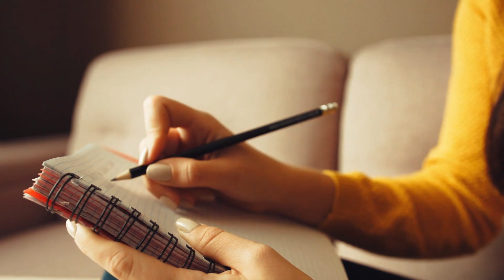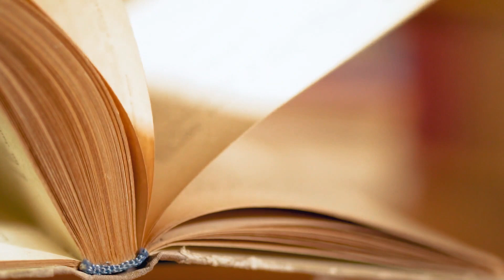How to break the cycle of Fear & Sadness | Wisdom from Inside Out and Frozen 💫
1. how to recognize the voice of fear within
2. why its not so bad
3. how we can then work with it rather than against it.

“This confrontation is the first test of courage on the inner way, a test sufficient to frighten off most people, for the meeting with ourselves belongs to the more unpleasant things that can be avoided so long as we can project everything negative into the environment. But if we are able to see our own shadow and can bear knowing about it, then a small part of the problem has already been solved."
 - Carl Jung

Love Steph xo